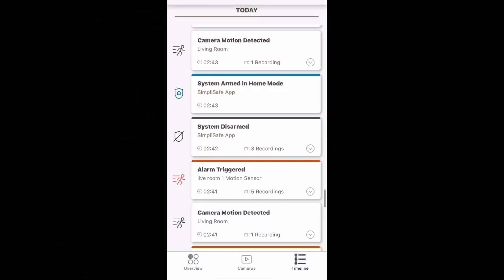家中半夜遭遇诡异事件细思极恐，半夜安全警报突然响起，狗也狂叫了起来！显示有人闯入客厅！拿枪出去查看发现门窗都好好的！最重要的是，我设置的模式，运动传感器是不会启动的！